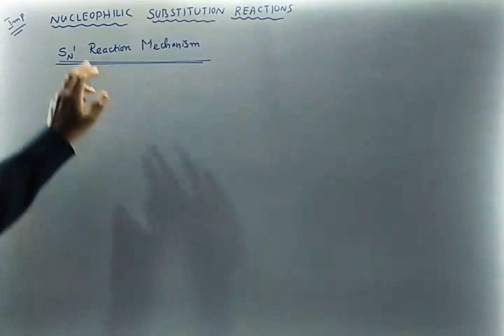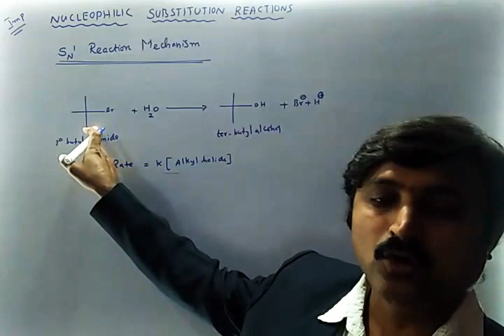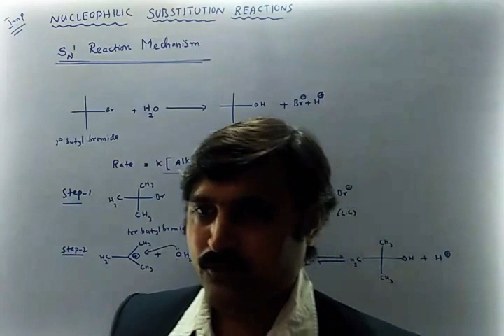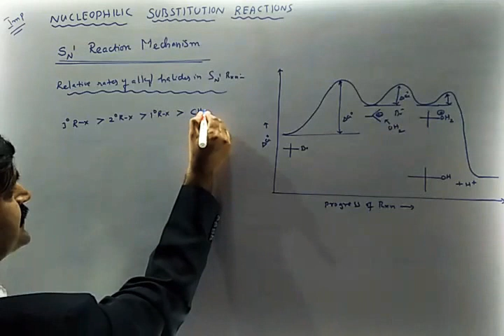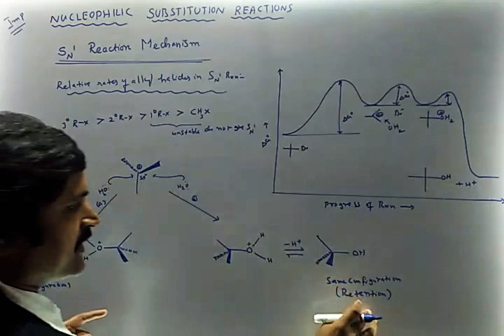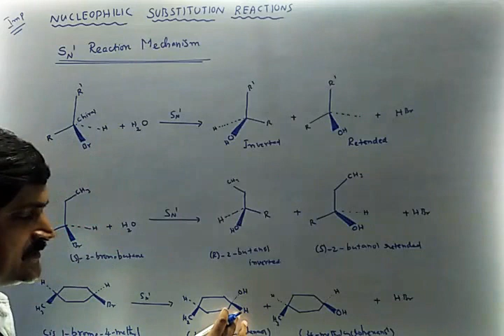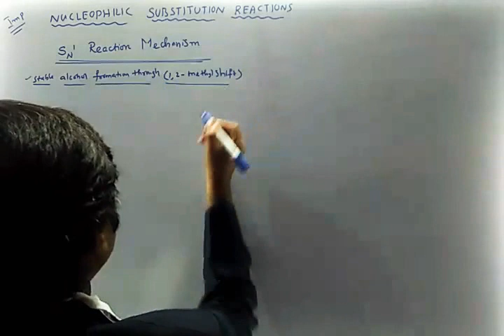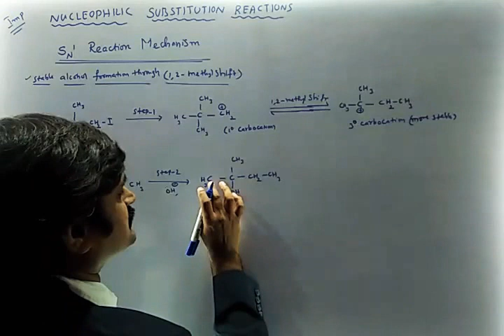SN1 MECHANISM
Haloalkanes topic class 12

to attend unlimited exams